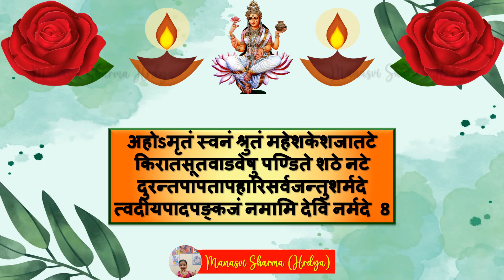नर्मदाष्टकम, श्लोक 7⃣& 8⃣, (स्वर- मनस्वी शर्मा)